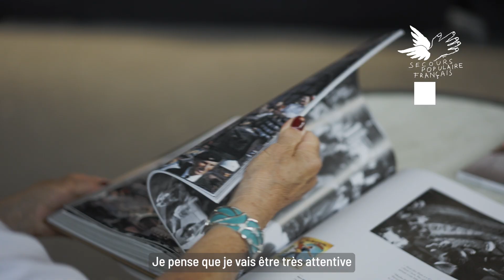15e braderie solidaire à Dijon !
C’est chaque année un rendez-vous incontournable pour les Dijonnais !

La 15e braderie solidaire organisée en partenariat avec la Fnac et le Zénith de Dijon a permis de collecter 135.207 €. De quoi soutenir nos actions solidaires en Côte-d’Or !